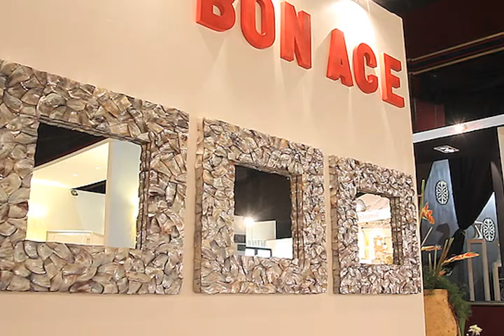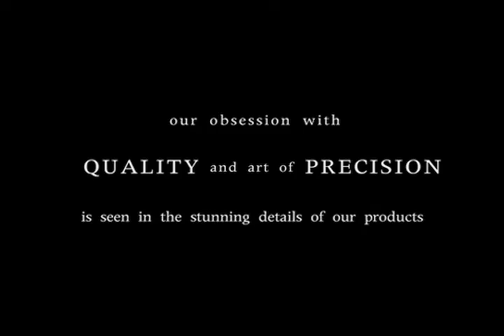CobraCraneBackPacker Video from Anoba Studios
Anoba Studios uses the CobraCrane BackPacker and Dolly to make a nice video showing the nice motions CobraCranes provide.